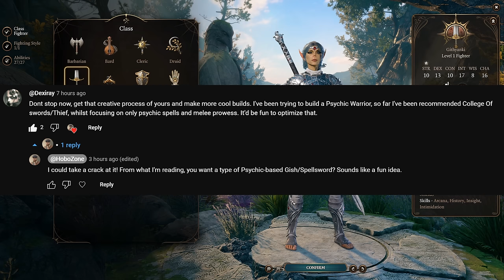Baldur's Gate 3 - The Psionic Warrior (Build Request)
My first requested build, this one coming courtesy of user @Dexiray  ! They asked for a Psychic warrior that could use melee attacks and mind-melting abilities. I think I did a pretty good job, one of my strongest builds! It was also a nice break to do a build based on a theme rather than a character. Much less limitations.

Final Build:
Eldritch Knight 3/Divination Wizard 9
STR 23 (10), DEX 13, CON 23 (10), INT 20 (19), WIS 8, 16 CHA